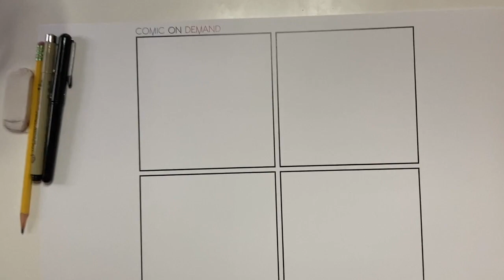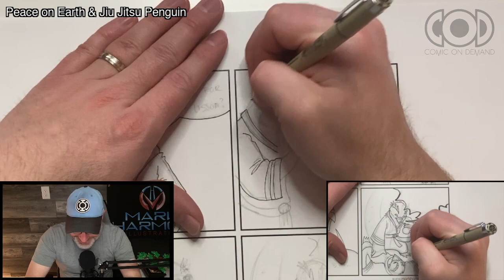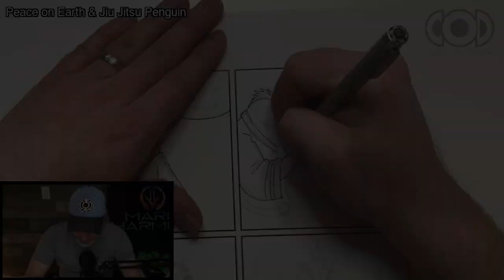Comic On Demand: Episode 12 (Highlights)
Highlights for Comic On Demand: Episode 12.